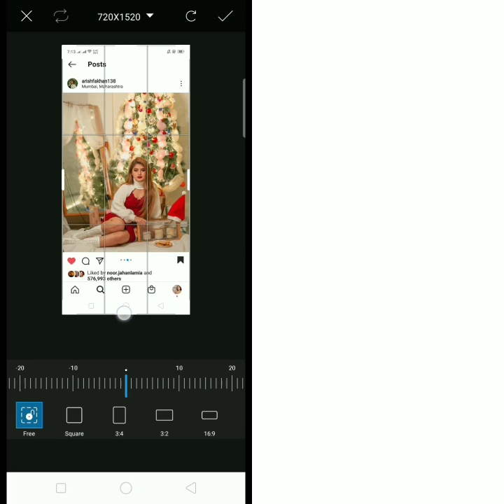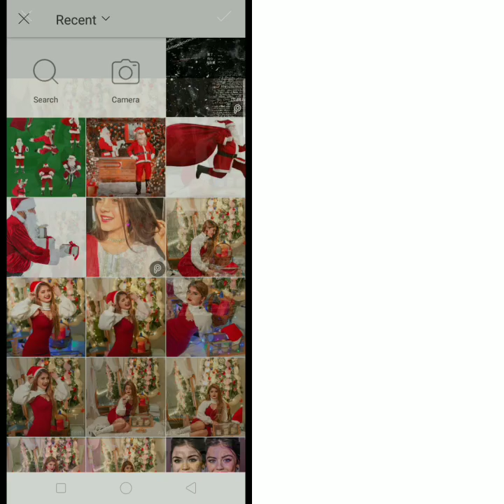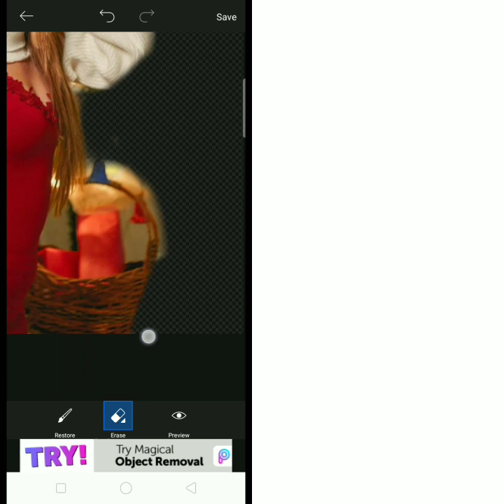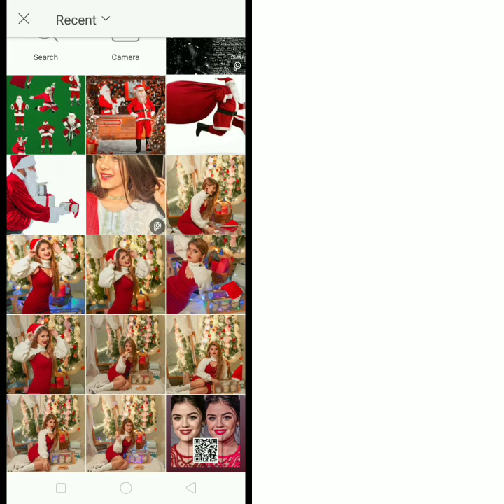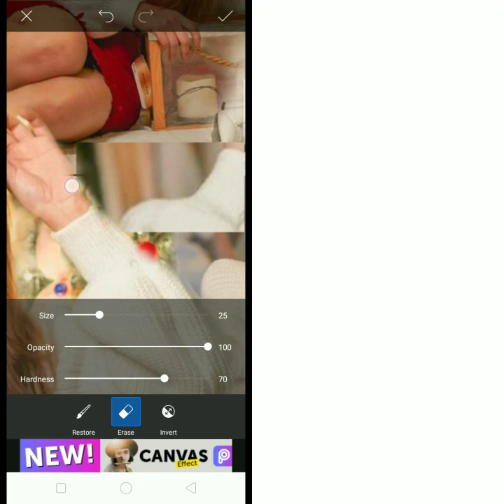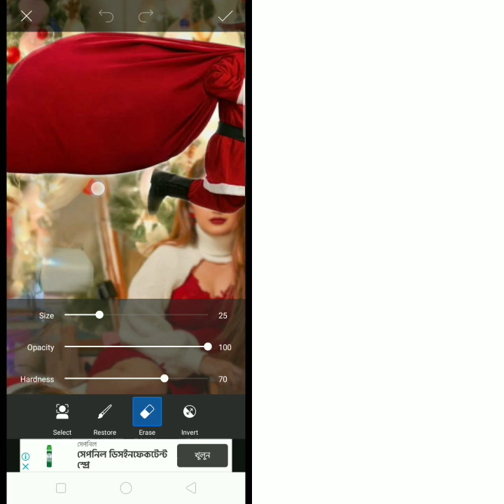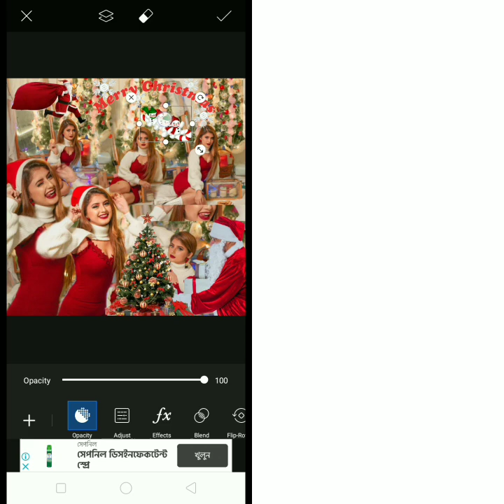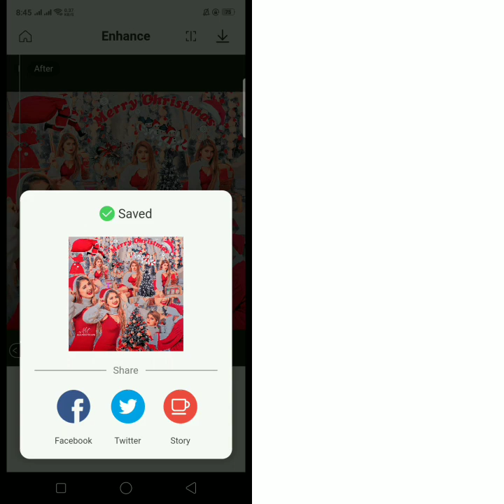Christmas Edit Tutorial ❤️🎄| Amazing Christmas edit 🌹😍| Tutorials by raida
give proper credit to me on my Instagram  while you edit by my Tutorials ❤️

it's a awesome & aesthetic & Trending edit Tutorial 🥰

I hope it will be helpfull for you all ❤️😘

Do follow my ACC on Instagram 👇🏻

(fanpage ❤️)

(helping page)

give credit to my Instagram acc while u editing ❤️

polarr for filter
remini for smoothing

Drop your requests on comment section ❤️

Musician: @iksonmusic

Musician: @iksonmusic

Musician: @iksonmusic